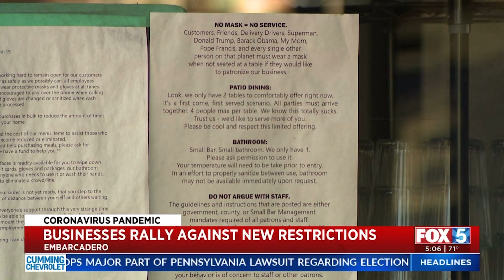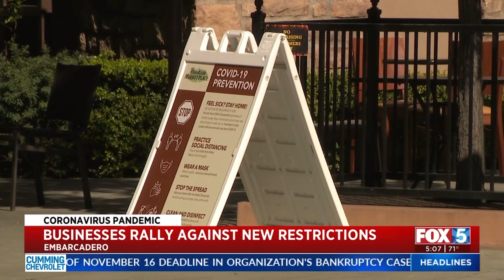Business Rally --- Fox 5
Some people are trying to frame this as a choice between opening businesses or saving lives. I don’t but into that. I believe we can do both- save lives AND open businesses.